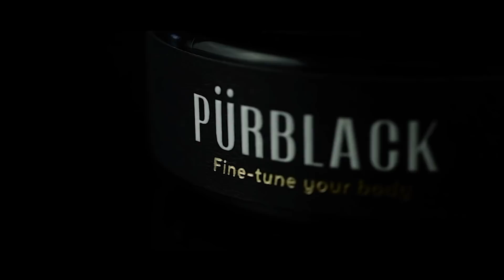¡Hot Dogs Veganos!